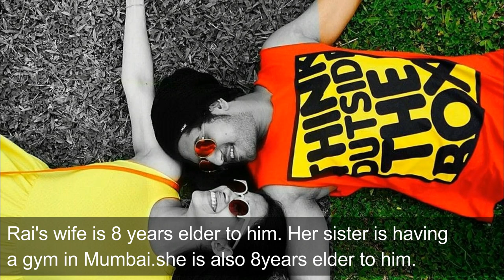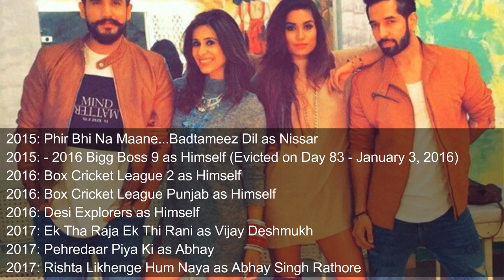Suyyash Rai Lifestyle , Biography , Discography , Personal life , Wife , Bigg Boss 9 , Television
Hellow Friends,
In this video you will see Suyyash Rai Lifestyle , Biography , Discography , Personal life , Wife , Bigg Boss 9 , Television

am08888,amtop10